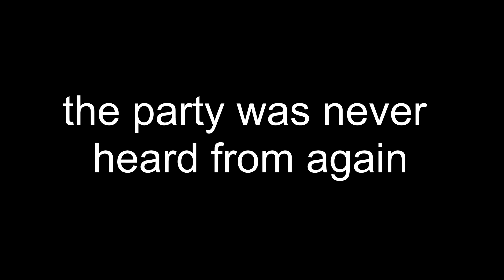getting aurum vale in your roulette | FFXIV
i don't blame them